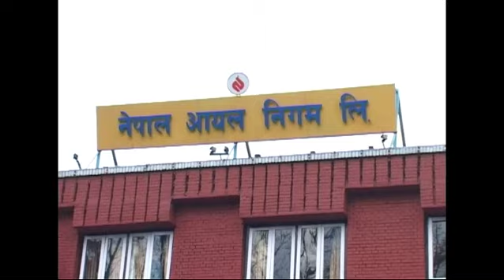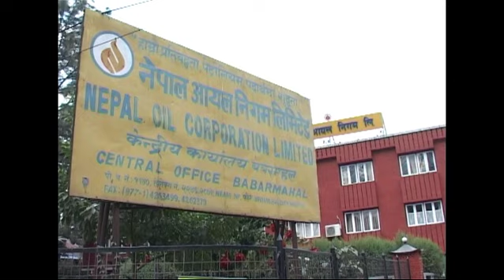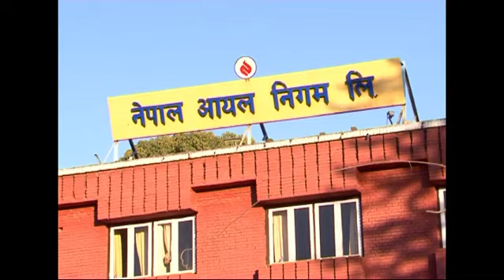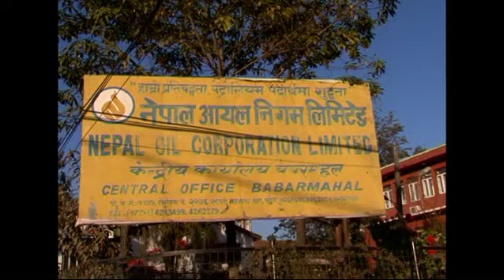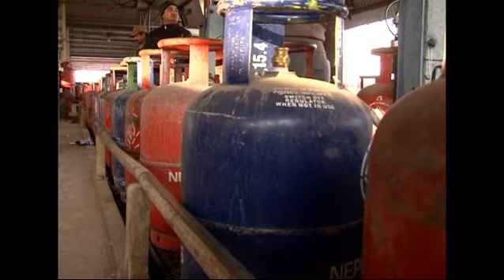कालो बजारी का कारण सर्बसाधनलाई ग्यासको अभाव - POWER NEWS With Prem Baniya.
कालो बजारी का कारण सर्बसाधनलाई ग्यासको अभाव - POWER NEWS
PRESENTER PREM BANIYA
SENIOR PRODUCER SANGAM BANIYA